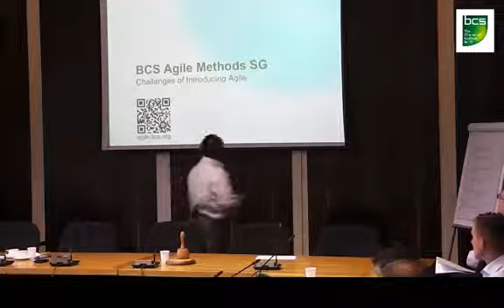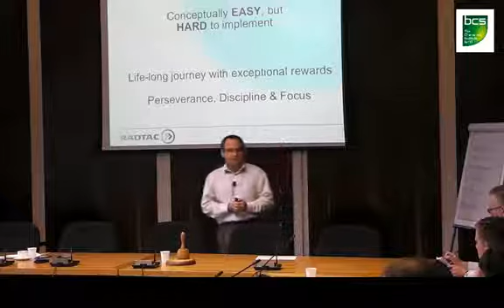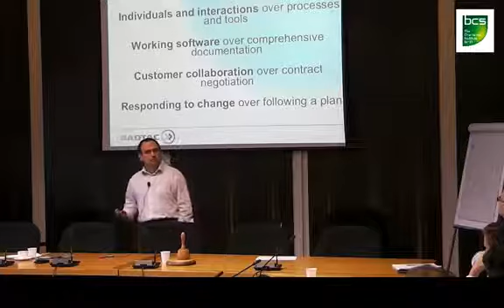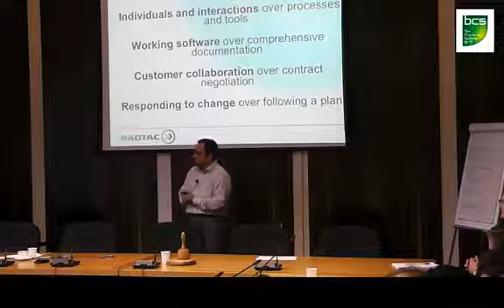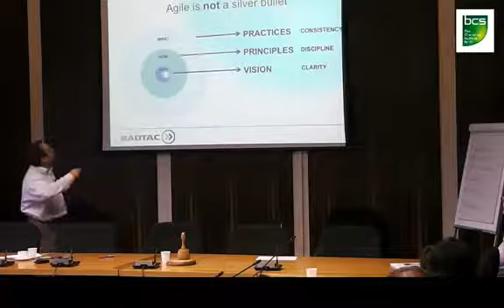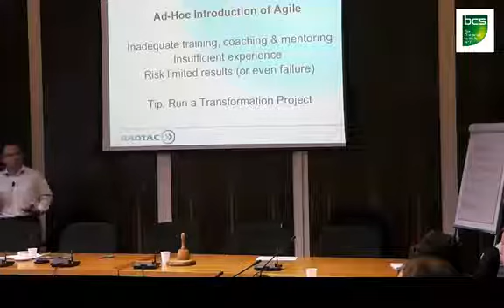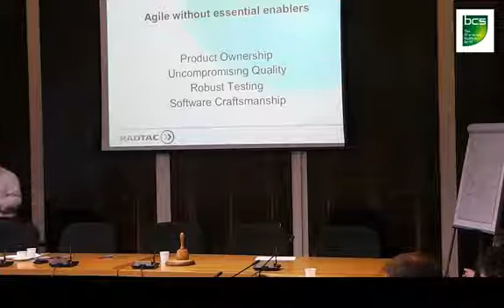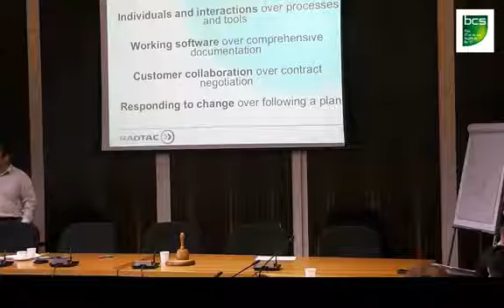Challenges of Introducing Agile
Chair of the BCS Agile Methods Specialist Group talks about the key challenges of introducing agile